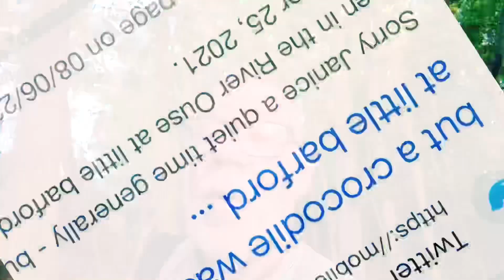Crocodile hunt in St Neots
Crocodile hunt in St Neots. Yep, you heard me right. There has been many rumours about sightings of a crocodile or even Crocodiles in the River Ouse at Little Barford near St Neots. The first sighting was in the 1940s by a Power Station worker and the latest one in 2021. Well, I thought I have a look and see if I can find one. So, come with me on my Crocodile hunt near St Neots.